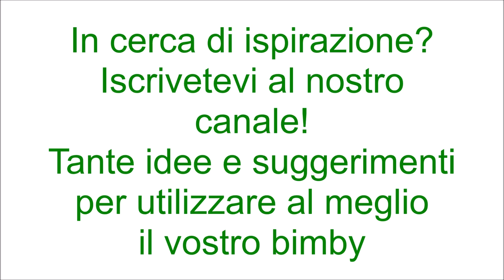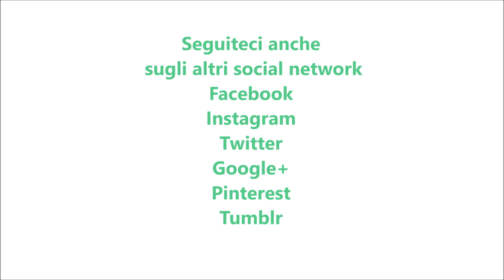Dita della strega per bimby TM6 TM5 TM31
Ingredienti:
300 g di farina di tipo "00"
100 g di zucchero semolato
120 g di burro morbido a pezzetti
1 uovo + 1 tuorlo
2 bustine di vanillina
1 cucchiaino di lievito per dolci vanigliato
1 pizzico di sale
marmellata di fragole q.b.
mandorle intere pelate q.b.